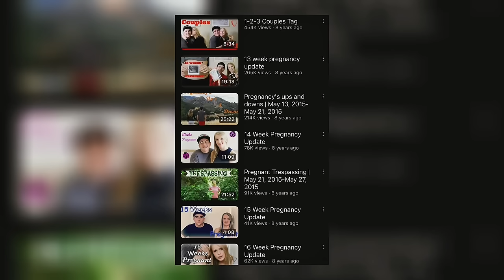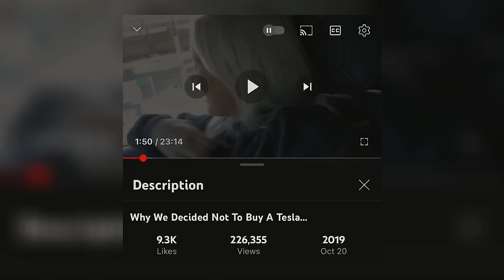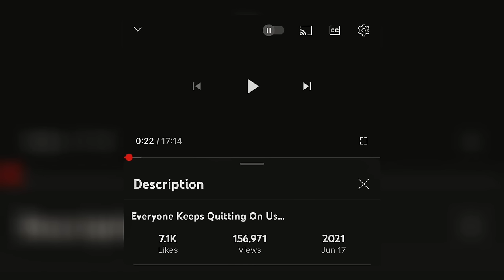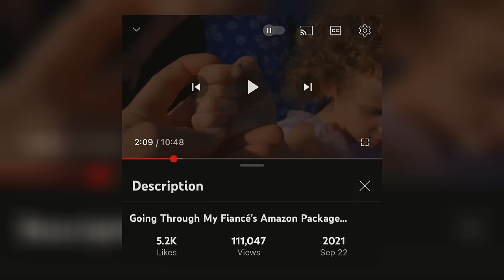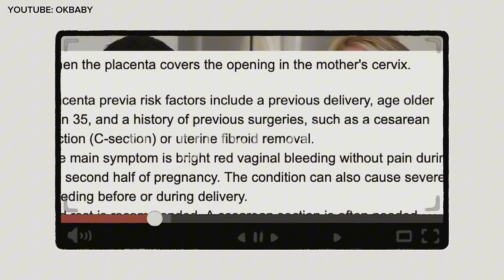The Full OKBaby Timeline: BTS Podcast Was The Crux!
Please do not send hate to the people discussed in this video. They are public people which is why I chose to discuss this and all of these videos as you can see are available on YouTube and the podcast is available on Spotify still.

I hope you enjoy this thorough deep dive into the OK Baby saga 🤍

00:00 Intro
01:23 Who is Ok Baby?
02:24 How Kyra & Oscar met
08:03 Babysitter/Nanny Timeline
15:48 The Vasectomy
23:44 Kyra Shouldn’t Birth More Babies
28:02 Oscar, Kyra, Hannah & Preston Hanging Out
33:00 The 7 Year Itch
34:28 Beneath The Sheets Podcast
45:07 Threesome (alleged)
50:12 Secret Vegas Trip (pre leaving Oscar)
51:46 Final Thoughts on Them
53:38 Hannah, Kyra & Preston Throwing Digs at Oscar
55:23 Oscar Owns OKbaby
56:36 Outro